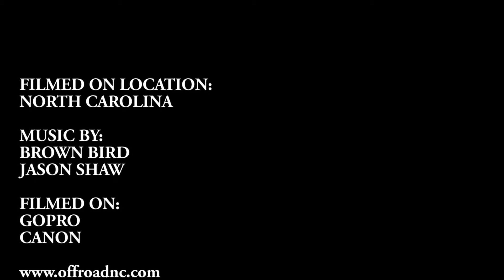OBX: The Barrier Islands (Part 1 of 5)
Join us as we ready our rigs and embark on our expedition of the NC Outer Banks.